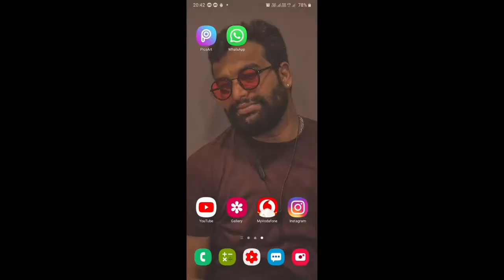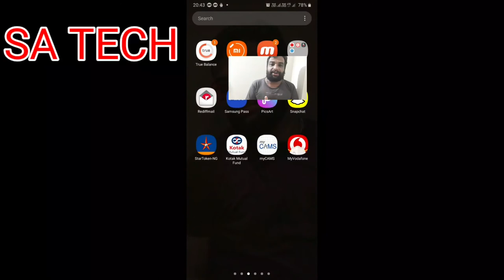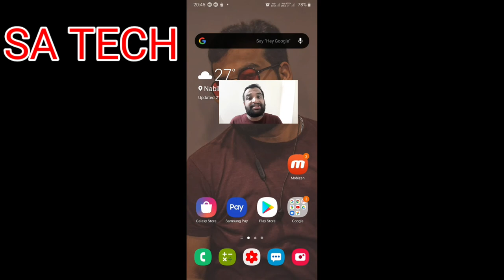How To Play Video In PIP Mode On Samsung Galaxy A30s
In this Video i descrbe
How To Play Video In PIP Mode On Samsung Galaxy A30s,,Samsung A30s Hidden Features